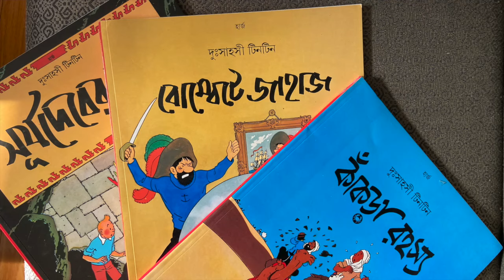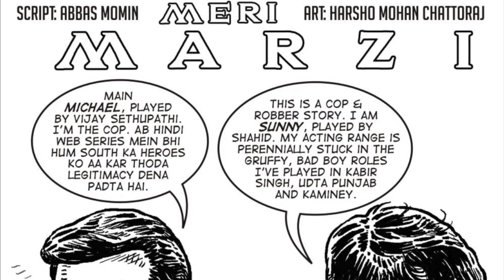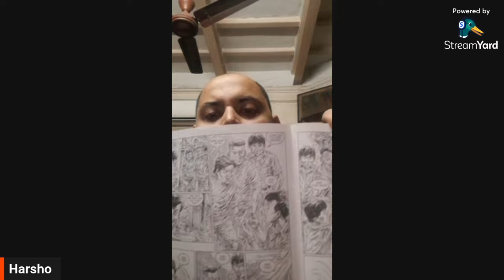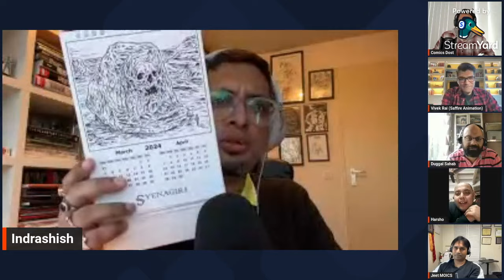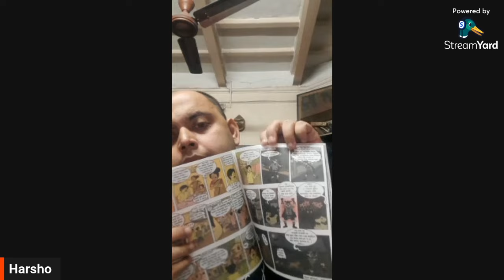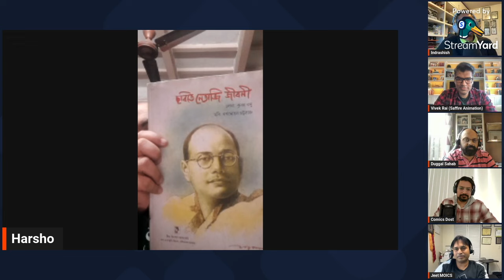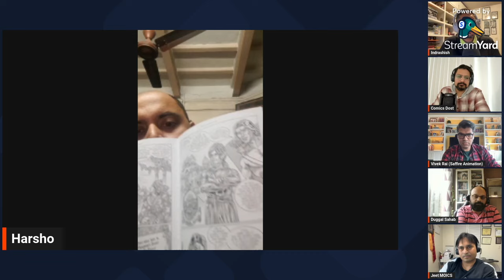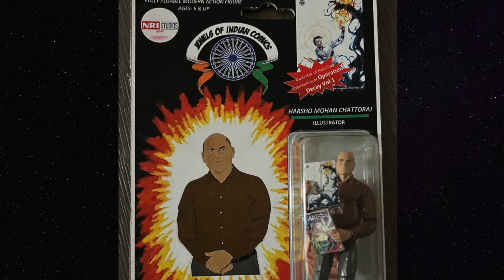Podcast#15 -Chit Chat with Harsho Mohan Chattoraj | illustrator | Story of Indian Comic Book Artist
00:00 Best Intro Ever
01:02 Harsho is Here
02:00 Harsho's Background and Childhood
09:00 Started working on Comics / His art Style
12:20 Coloured Vs Inked Art  Preference
15:25 Vivek Bhai's Observation
16:20 Harsho's Inspiration
22:03 Pattern Followed in Comics Art
22:50 Harsho's new Style Vs Old Style
25:08 Jeet Bhai Appreciating Harsho
26:30 Harsho on Magic Genre and His new Book Al-Zebra
28:40 How Harsho takes references
34:00 is it a controversial Sawal ?
35:00 Harsho's opinion on artist's creator credits
38:11 Vivek Bhai's Observation India Vs western comics business
40:58 Controversial Bullet by Jeet Bhai
41:04 Harsho Dodging the Controversial Bullet
45:10 The strangest work done by Harsho
46:55 Tips for starting as Comics Artist